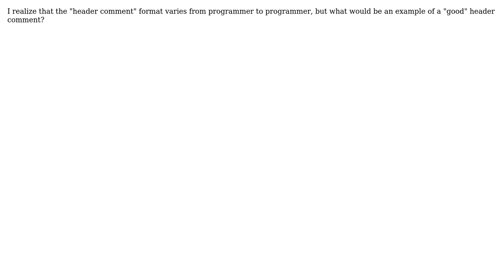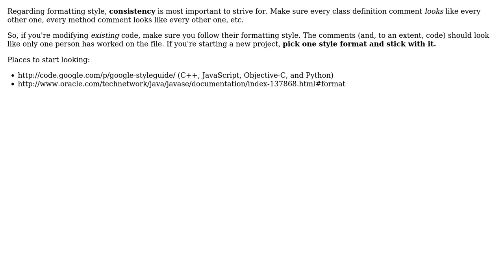Header comment format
With thanks & praise to God, and with thanks to the many people who have made this project possible! | Content (except music & images) licensed under CC BY-SA | Music | Images & others | With thanks to user Mateen Ulhaq user J.K. and the Stack Exchange Network Trademarks are property of their respective owners. You are responsible for your own actions.